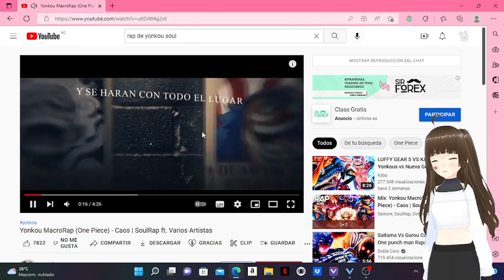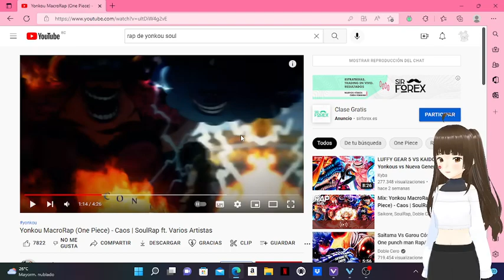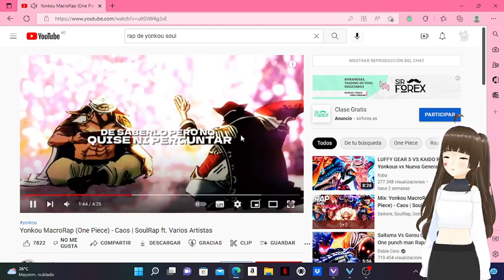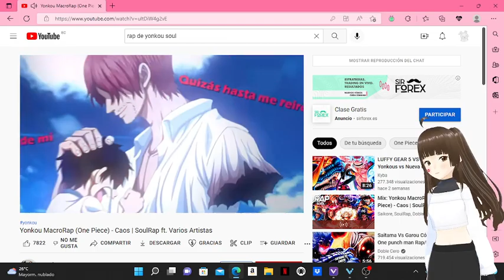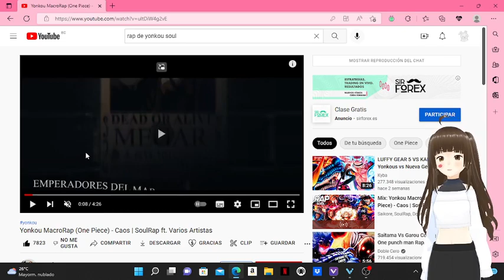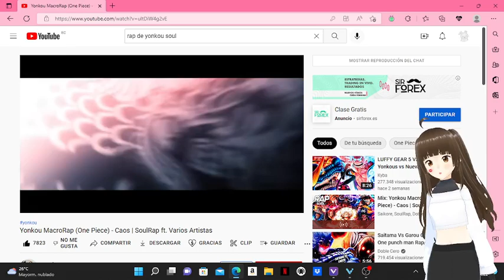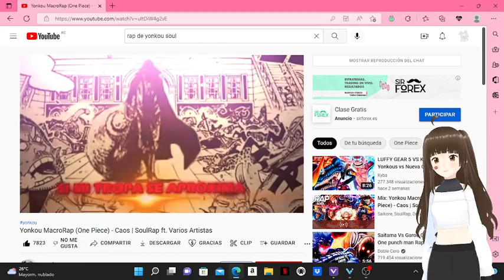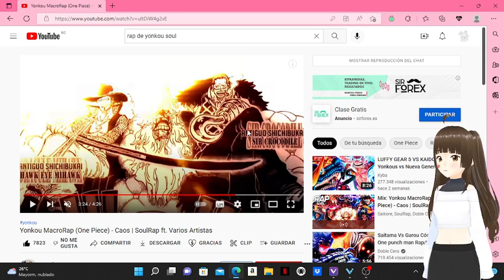Yonkou MacroRap (One Piece) - Caos | SoulRap ft. Varios Artistas | REACCION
Desde ahora voy a conectar el cargador cada vez que haga un video!